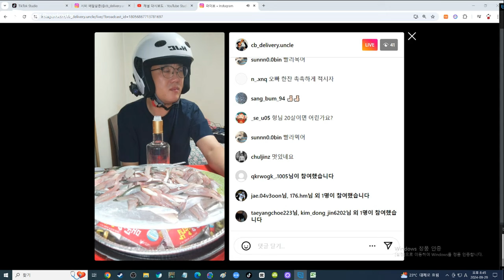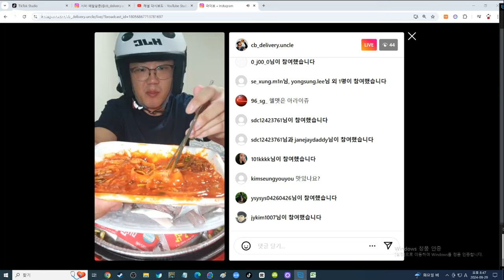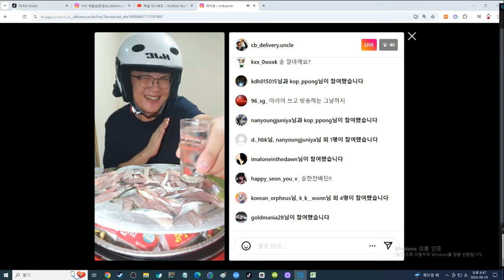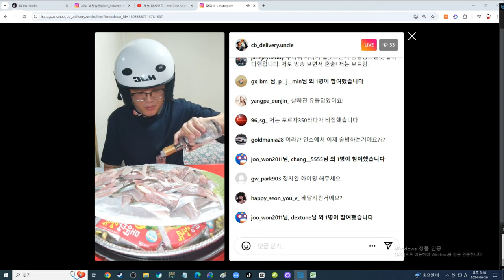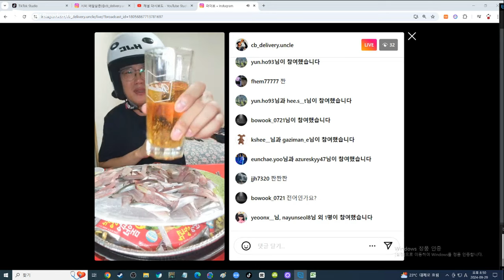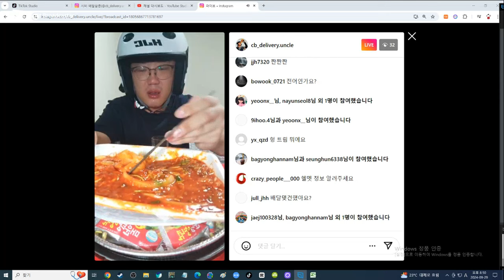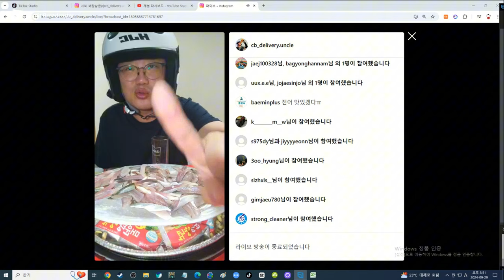배달하는 40대 노총각 실시간 전어회 술먹방 혼술 생방송